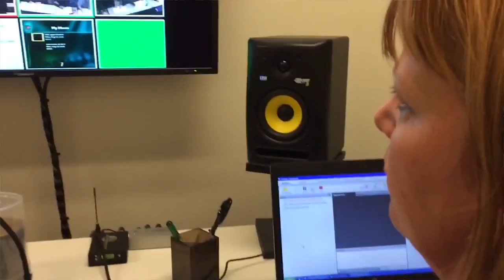Educational Access TV Promo (EATV @ BEMA - CCSF)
EATV is the official broadcast channel of City College of San Francisco that helps serve the community through news, local government meetings and student video collaborations. Their Distance Learning Classroom is a new venture that combines the physical classroom with online streaming for the students' convenience. Take a look!

EATV - the killer TV station - a part of the Broadcast Electronic Media department at City College of SF.

PRODUCER
Tor Olson

CAMERA OPERATORS
Lisa Weinzimer
Simon Li
Naoko Terakado

EDITORS
Naoko Terakado
Tor Olson

Produced under a tight deadline for IDTV 2015.